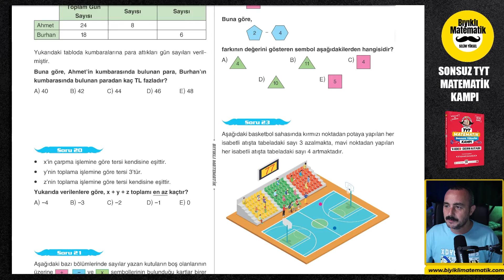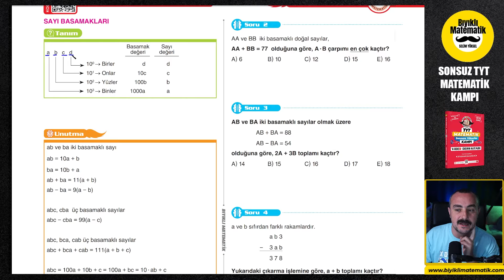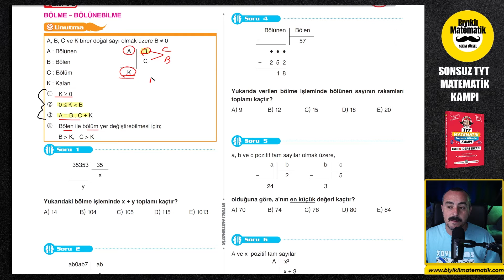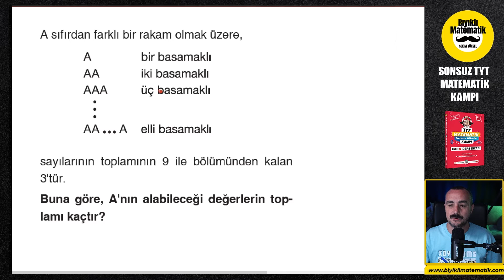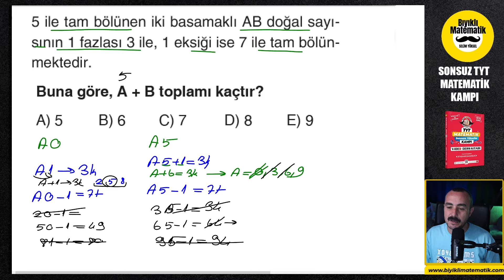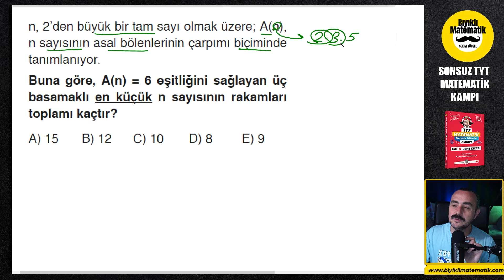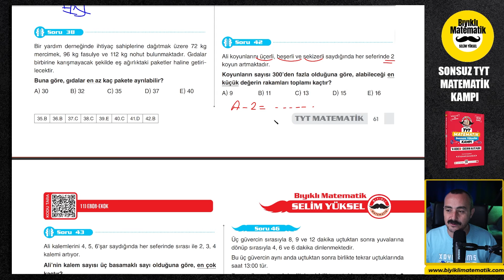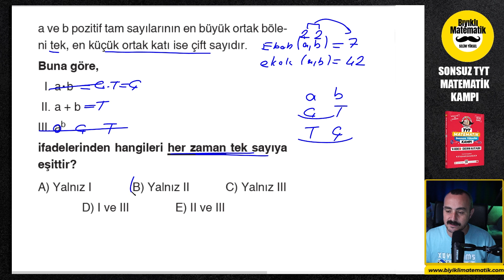2. Hafta Tekrar Videosu Sıfırdan Sonsuza TYT Matematik Kamp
Bu videoda neden sonsuz TYT Matematik Kampına katılman gerektiğini anlattım. Bu Kamp seni TYT ye her anlamda hazır hale getirecek. Önce konuları Öğrenirken Hemen arkasından Yeni Nesil veya ÖSYM  mantığını kavrayacaksın.

“BU SORULARIN HER HAKKI ÖSYM’ YE AİT OLUP
HANGİ AMAÇLA OLURSA OLSUN, TAMAMININ VEYA BİR KISMININ KOPYA EDİLMESİ
FOTOĞRAFLARININ ÇEKİLMESİ, HERHANGİ BİR YOLLA ÇOĞALTILMASI YA DA
KULLANILMASI, YAYIMLANMASI ASIL ESER SAHİBİ OLAN ÖSYM’NİN İZNİ OLMAKSIZIN
YAPILAMAZ.
BU SORULAR, ANKARA ÖDEV EĞİTİM YAYINCILIK SANAYİ VE TİCARET AŞ’ NİN
ASIL ESER SAHİBİ OLAN ÖSYM İLE FARKLI TARİHLERDE YAPMIŞ OLDUĞU
SÖZLEŞMELERDE YER ALAN YETKİYE DAYANILARAK
VE
ANKARA ÖDEV EĞİTİM YAYINCILIK SANAYİ VE TİCARET AŞ
ADINA ÇÖZÜMLENMEKTEDİR.”